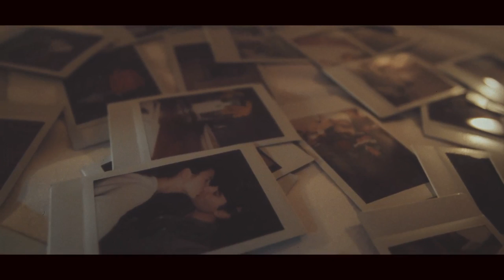Tamar Kaprelian - California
Killer Tracks is now Universal Production Music!

"California" Music Video from Tamar Kaprelian's California EP.

OFFICIAL LYRICS
There's something pure about this feeling
That neither you or I can explain
The simplicity of never leaving
In conversations go unsaid

And life is never what you plan

So I think that you should move to California
Where the streets are lit, the sky is too
Cause where you are, isn't where you need to be
When you listen can you hear her calling you
Yeah in California skies are always blue

A back and forth, a summer's dance
Isn't right without you here
But the elegance of this romance
Is that you know, I know, we know, that it's real

And love isn't always against our odds

Where you are, isn't where you need to be
In California you'll be here with me

CREDITS
Music and lyrics by Tamar Mardirossian (BMI) and Xandy Barry (ASCAP)
Published by Killer Tracks (BMI) and Soundcast Music (ASCAP)
Director - Josh Karchmer
Executive Producer - David Gurule